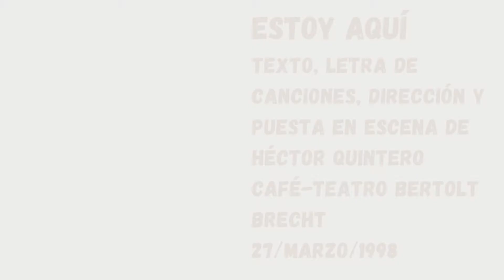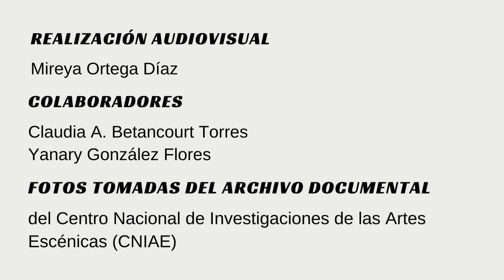Conversatorio sobre la vida y obra de Héctor Quintero en la Biblioteca Nacional de Cuba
28 de marzo de 2022 - Coordinado por el Centro Nacional de Investigaciones de las Artes Escénicas, la Biblioteca Nacional de Cuba José Martí y la Seccic162n de  Artes Escénicas de la UNEAC tuvo lugar en la galería El Reino de este mundo de un conversatorio sobre la vida y obra del destacado actor, dramaturgo y director Héctor Quintero.
L actividad se celebró como digno homenaje al Día Internacional del Teatro, celebrado este 27 de marzo, al 80 aniversario del natalicio de Héctor Quintero, que se conmemora el 1ero de octubre de este año y al 60 de la primera lectura de la obra Contigo pan y cebolla, de Héctor Quintero.
La actividad homenaje conto con la participación de las actrices Cirita santana, Miriam Learra, Diana Rosa Suárez y Nieves Riovalles y los actores Mario Aguirre y Aramis Delgado, quienes rememoraron anécdotas y pasajes de su relación profesional y personal con ese grande las tablas cubanas que fue Héctor Quintero.
Los destacados actores y actrices resaltaron el inmenso placer que significó para ellos haber trabajado con Héctor y ponerse en su piel personajes escritos y creados por él y puestas en escena bajo su dirección y lo que significó para ellos las experiencias vividas junto a esa gloria de la cultura cubana, que siempre debemos recordar.
Durante el encuentro se presentaron dos audiovisuales dedicados a Héctor Quintero, incluyendo su inolvidable declamación del poema Padre Nuestro.
Claudia Amanda Betancourt, directora actual del CNIAE, moderadora del evento agradeció a los artistas por sus palabras y a los presentes en el acto por su participación en este merecido homenaje a Héctor Quintero, que continuará durante todo el año.
Héctor Quintero Viera es uno de los autores más importantes de la escena en Cuba isla con una intensa carrera artística en el teatro, la radio, la televisión y el cine, con trabajos como escritor, actor, director, productor, cantante, declamador, presentador de programas y narrador. Premio Nacional de Teatro 2004. Hasta su muerte fue miembro de la Unión Nacional de Escritores y Artistas de Cuba.
Autor de Contigo pan y cebolla, llevada a escena en 1964, El premio flaco (1966), ganó el primer premio del Instituto Internacional del Teatro. Presenta Los muñecones (1967), Los siete pecados capitales (1968), su versión de Los cuentos del Decamerón (1969), Mambrú se fue a la guerra (1970), Si llueve te mojas como los demás (1971), Paisaje blanco (1973, adaptación de cuentos rusos), su revista Algo muy serio (1976) y La última carta de la baraja (1978. El serial dramatizado “El año que viene” -- 131 capítulos --, que escribió y dirigió para la Televisión Cubana, obtuvo dos premios "Caracol" (por guión y dirección) en el concurso anual de la Asociación de Cine, Radio y TV de la UNEAC.
Nació el primero de octubre de 1942 y falleció el 6 de abril de 2011.